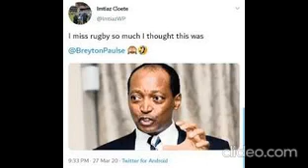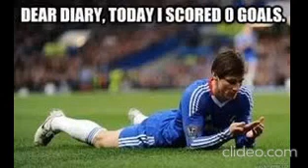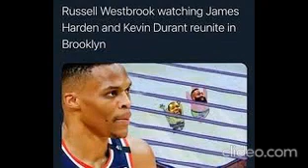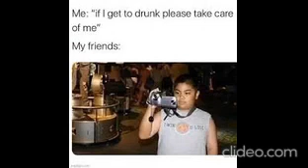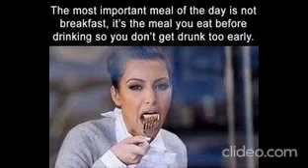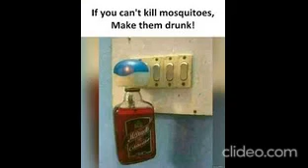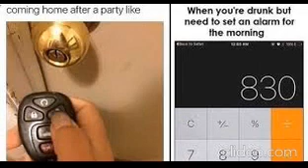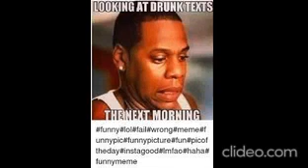Things YouTubers Say Taken Out Of Context.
Memes are the best way to relieve stress and have a good laugh. In this video, we're showcasing some of the funniest memes that will make you smile until the next day.

From funny pictures to silly captions, these memes will make you laugh out loud. From work memes to mom memes, these memes are sure to make your day! So jump on over to our website and enjoy some laughs today!

In this video, we're sharing some of the funniest memes online. From funny animals to classic memes, we've got you covered!

If you're looking for a laugh, then be sure to check out this compilation of funny memes! These memes will make you smile from ear to ear.. and maybe even cause a few tears of laughter. Whether you're a meme enthusiast or just looking for a good laugh, this video is for you!

Looking for memes to make you laugh? Look no further! In this compilation of the funniest memes on the internet, you'll find everything from funny animals to wacky viral videos.

Whether you're feeling down or just need a quick chuckle, this compilation of funny memes is sure to lighten your mood. So put on your rubber gloves and start laughing – you'll be glad you did!